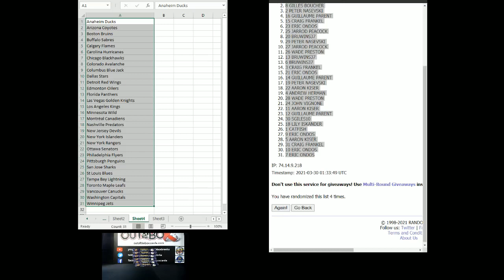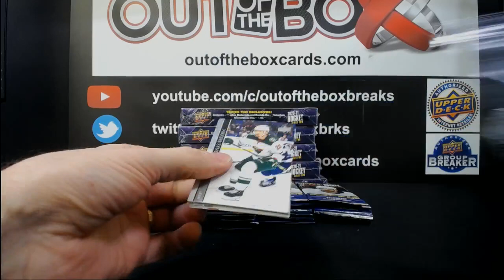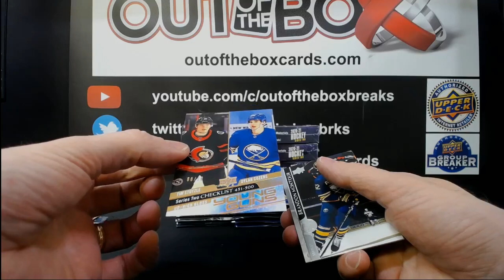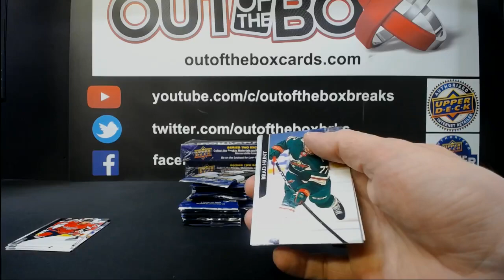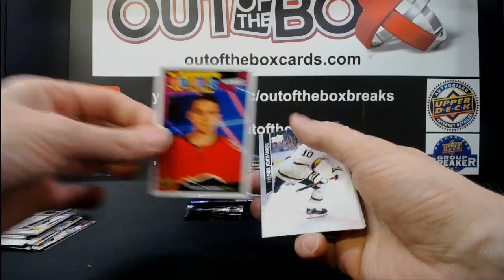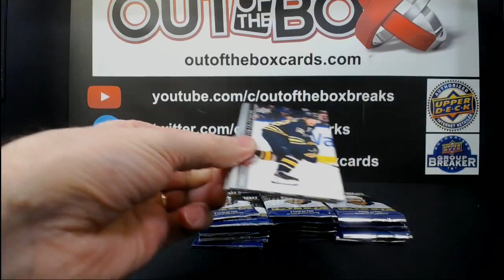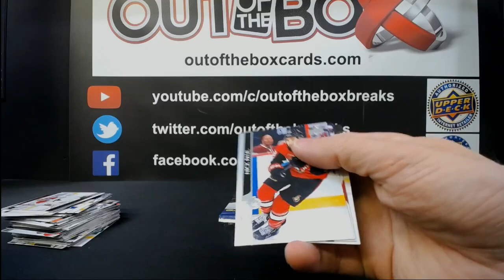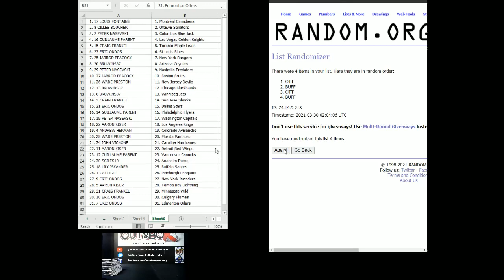Out Of The Box Group Break #8737 20-21 UD SERIES 2 HALF CASE TEAM RANDOM